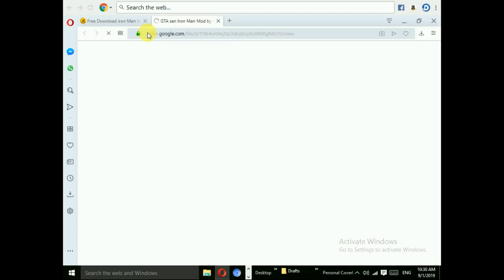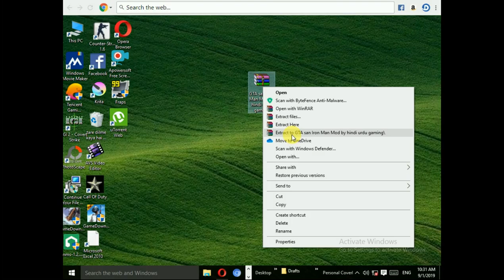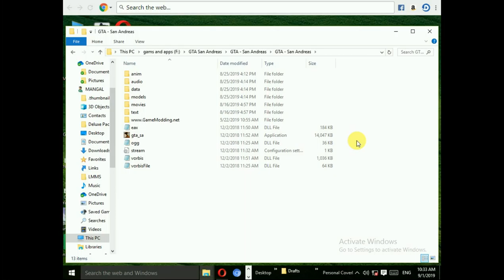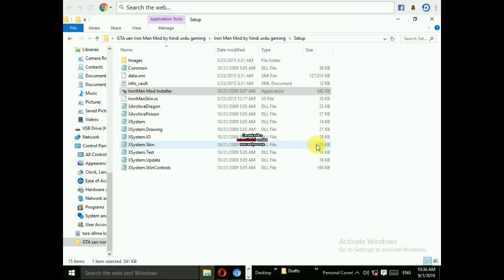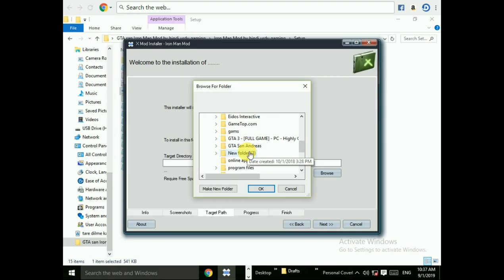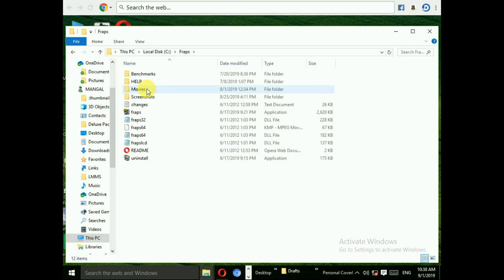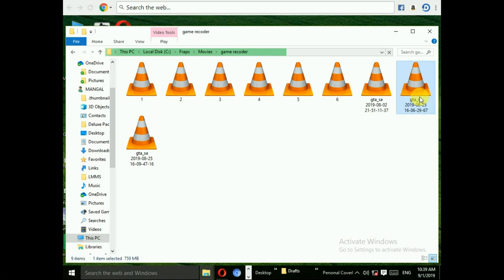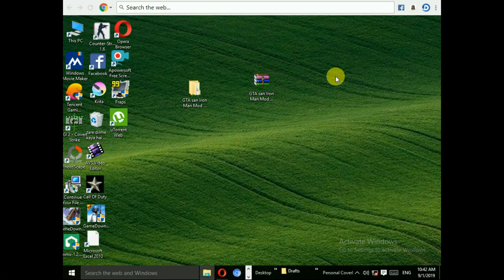How To Install Ironman(2.0) Mod In Gta San Andrees pc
How to install Character Switch Mod in GTA San Andreas || PC || ROCKSTAR GAMS MOGTA Sanandreas Dead Pool Mod Installation 100% Work
How to install GTA V All Police Cars in GTA San Andreas PC copy past mod